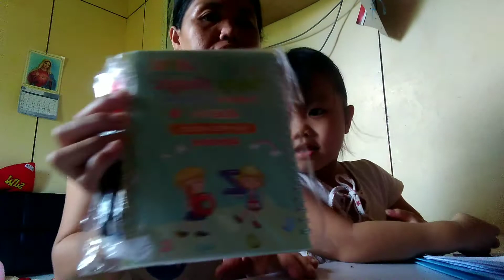Masa Untuk Ainnie Belajar / Time For Ainnie To Study